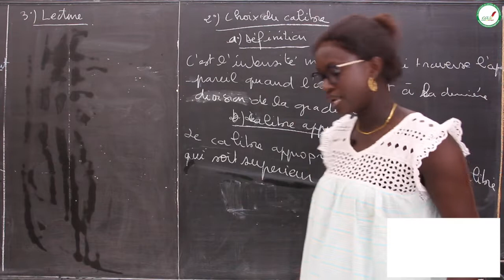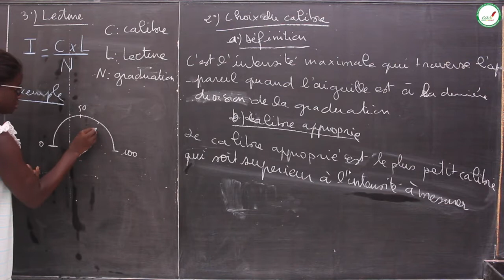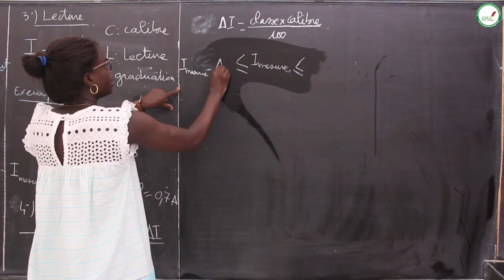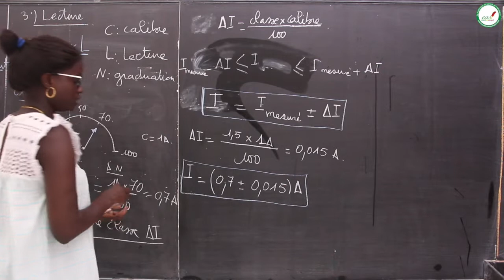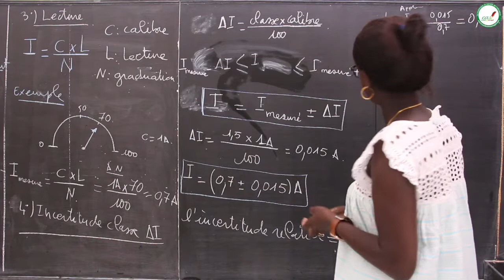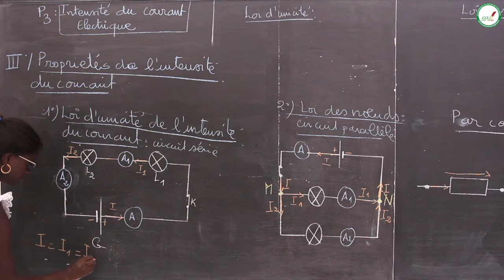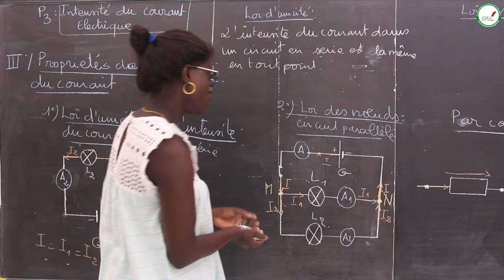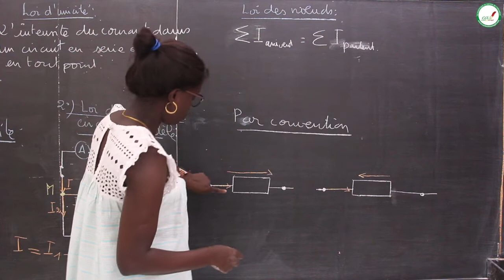Cours - Seconde S - Physique / Chimie : Intensité du courant électrique / Choix du calibre